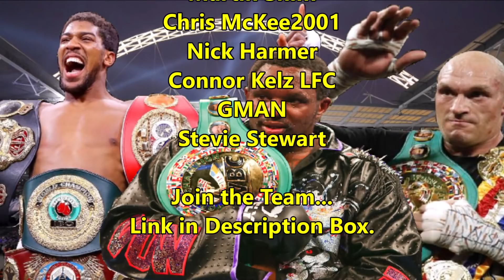EDDIE HEARN TO MAKE A TOUGH DECISION BETWEEN ANTHONY JOSHUA & DILLIAN WHYTE WHO FACES TYSON FURY!!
Boxing News: Eddie Hearn will have to chose between Dillian Whyte and Anthony Joshua as to who faces Tyson Fury next if all 3 get past their next opponents in Alexander Povetkin, Kubrat Pulev and Deontay Wilder.